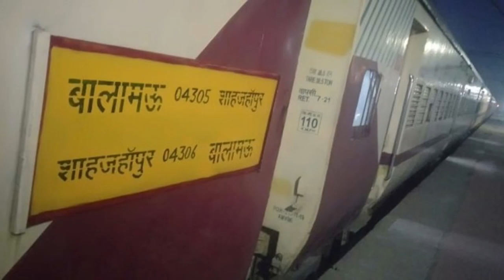यात्री 2 घंटे करते रहे इंतजार, ड्रायवर ट्रेन खड़ी कर सो गया ।4thEyeNews।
ये मामला है 21 जनवरी का. जब बालामऊ पैसेंजर ट्रेन शाहजहांपुर स्टेशन पर रात करीब 1 बजे पहुंची. उस दिन ट्रेन पहले से ही साढ़े तीन घंटे लेट थी. ड्राइवर को अगली सुबह बालामऊ पहुंचना था. वहीं, ट्रेन के देरी से पहुंचने की वजह से लोको पायलट सो नहीं पाया था, इस वजह से उसने ट्रेन को शुक्रवार को वापस लाने से इनकार कर दिया. लोको पायलट ने कहा कि जब उसकी नींद पूरी हो जाएगी तभी वह ट्रेन लेकर आएगा.